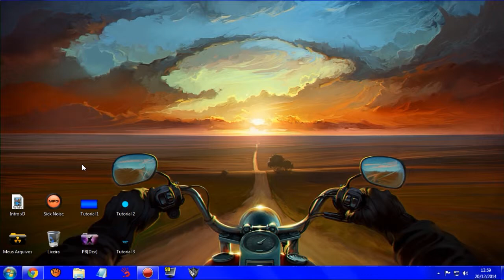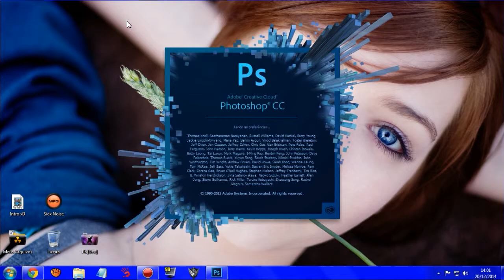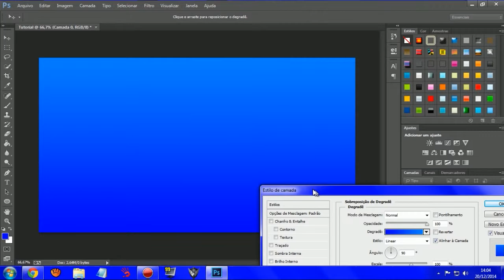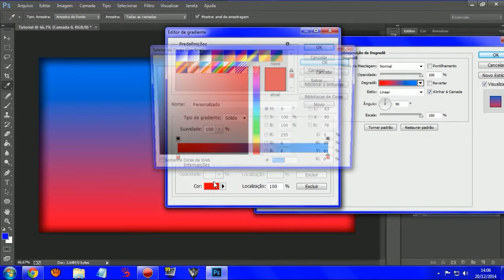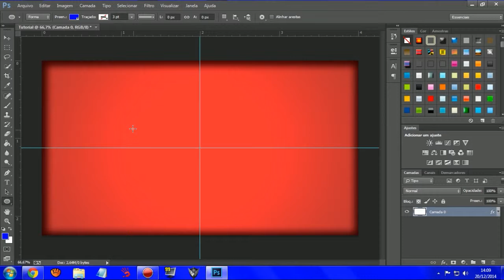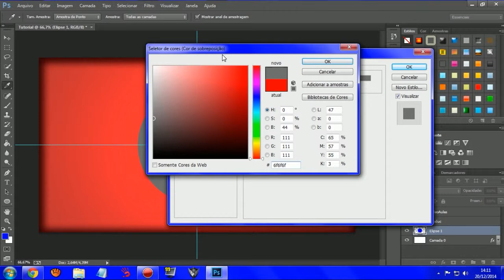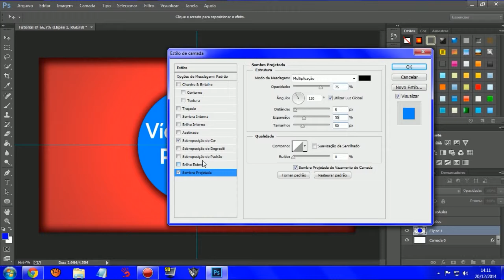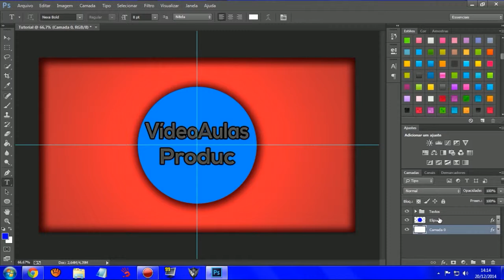Como fazer uma intro simples PS/Sony Vegas Pt.1/2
Gosto do vídeo like

Musica da intro: Tropkillaz - Baby Baby
Musica do vídeo: 03 Harbowl

Meu skype: vitor9630